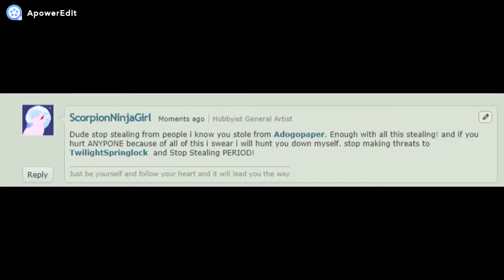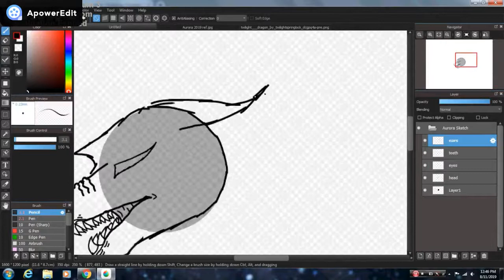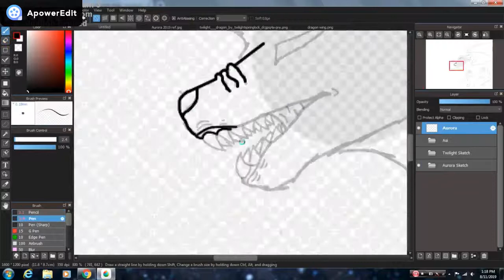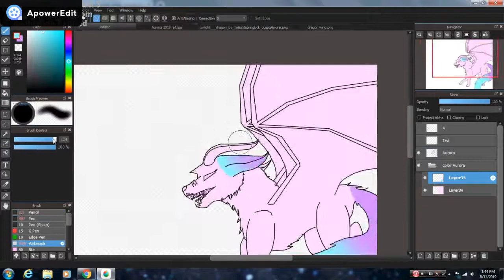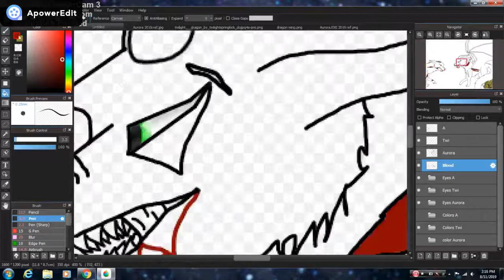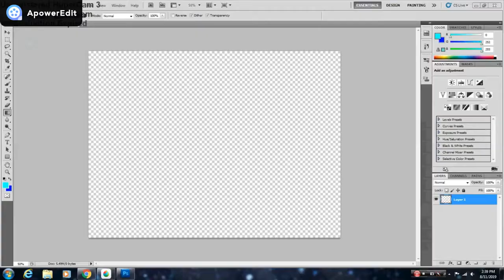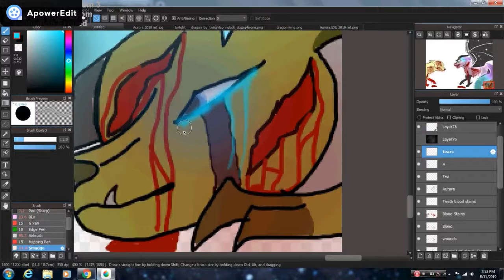STAY AWAY FROM HER!! - Speedpaint - Gore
there is a bully/thief going around hurting my friends and i shall not stand for it!